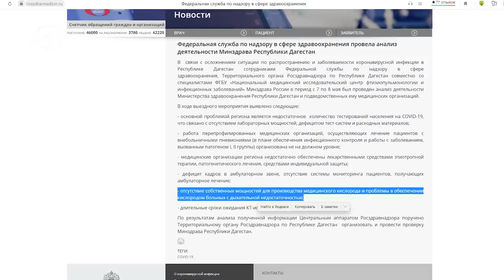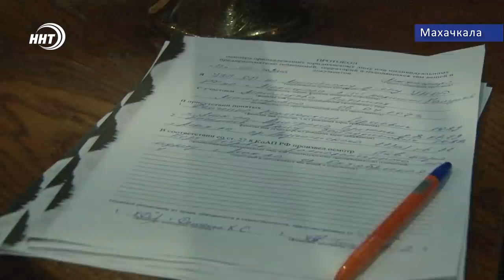Новости Дагестана за 14.05.2020 год